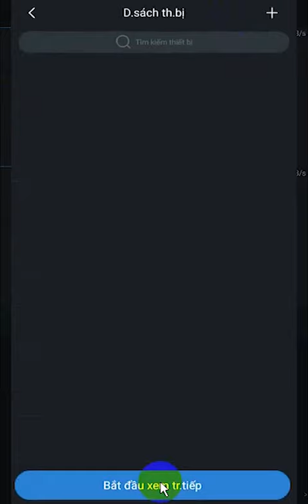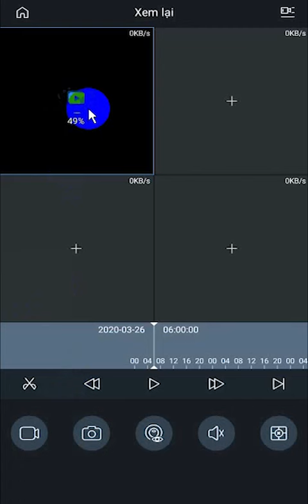HD XEM LẠI CAMERA GSK TRÊN ĐT QUA PM MONTAVUE GO | CÔNG TY TRUNG ĐÔNG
HD XEM LẠI CAMERA GSK TRÊN ĐT QUA PM MONTAVUE GO
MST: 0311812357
Zalo: 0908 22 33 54 (Sales)
Zalo: 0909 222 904 (Sales)
Zalo: 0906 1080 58 (Technical)
Zalo: 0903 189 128 (Hotline)